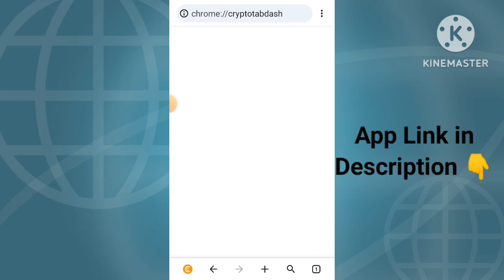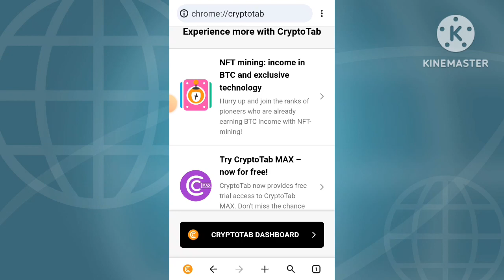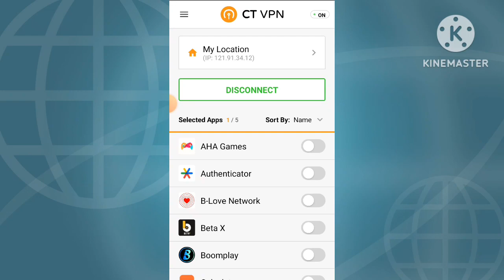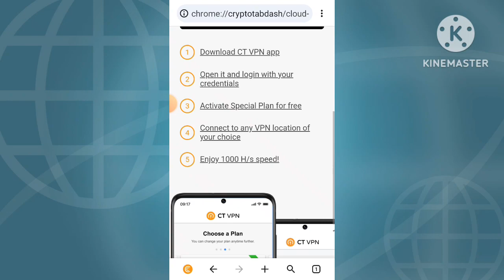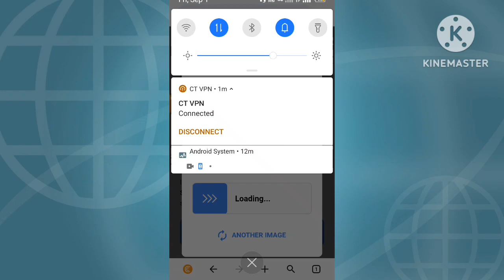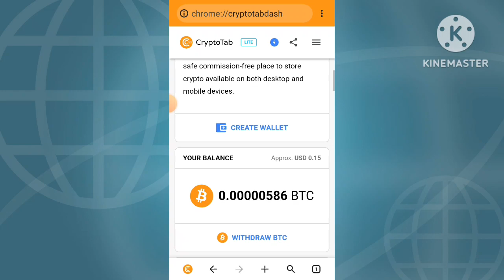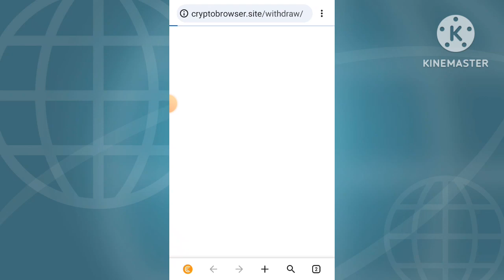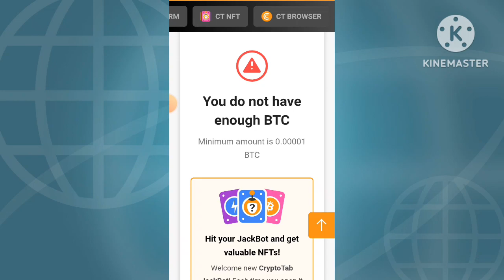100% Legit App✔️|| Bitcoin Mining App For Android || Crypto Mining 2023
100% Legit App✔️|| Bitcoin Mining App For Android || Crypto Mining 2023

Your Searches 👇👇
100%Legit app
bitcoin news
bitcoin price
bitcoin today
bitcoin crash
bitcoin price prediction
bitcoin news todaybitcoin prediction
bitcoin analysis